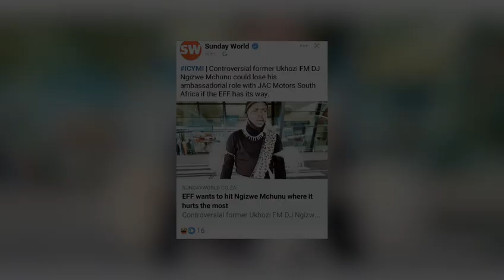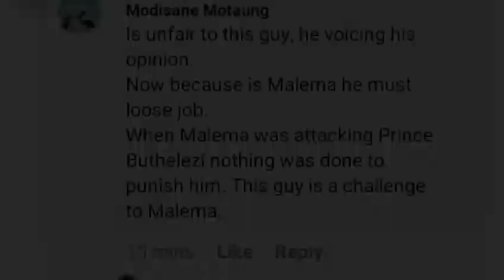Call Has Been Made Ngizwe Mchunu Is Finished😥|Lesson To Everyone Coming for Malema|Left With No Car😭